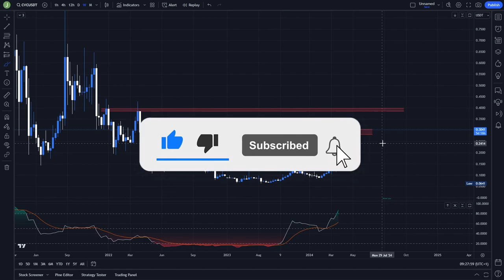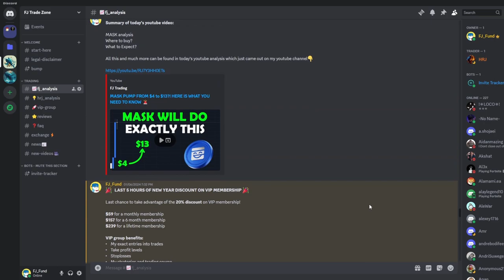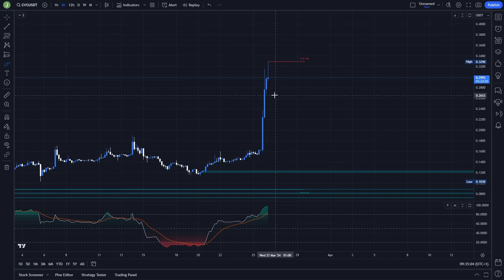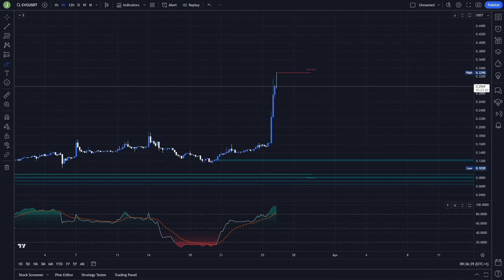CIVIC (CVC) IS REALLY BULLISH! WHAT TO EXPECT NOW?